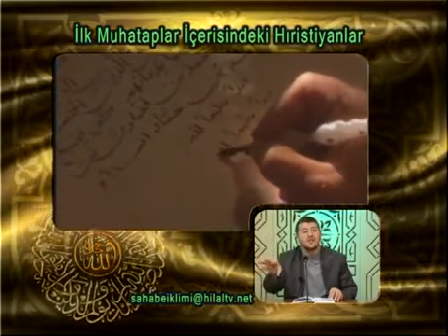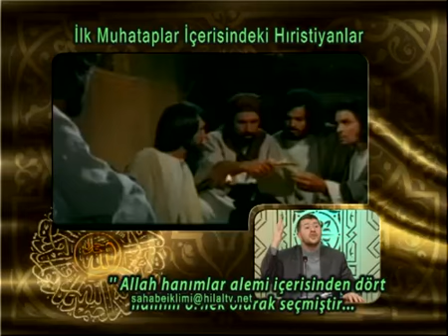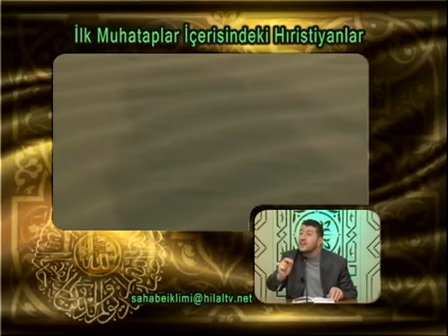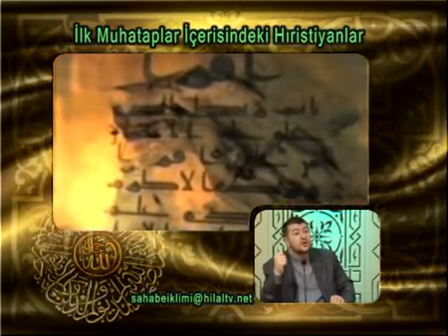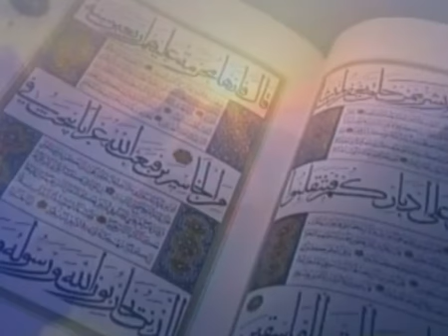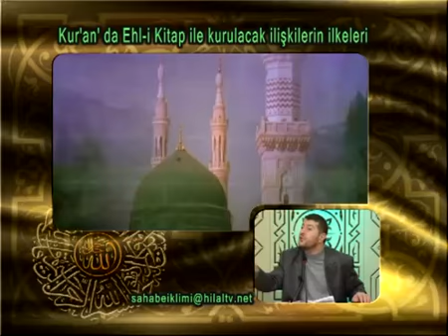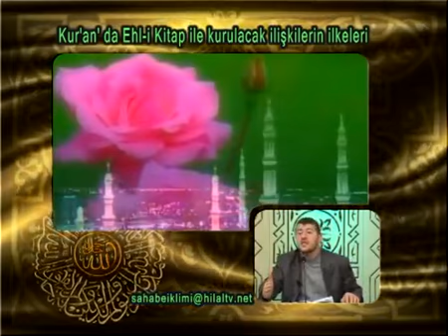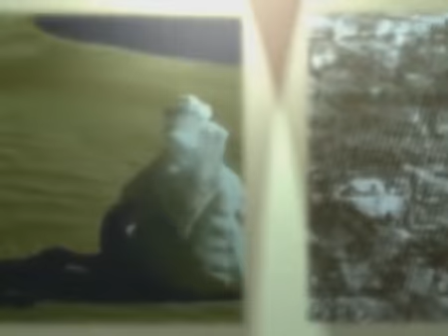015 kuranin ilk muhataplarindan ehli kitap b